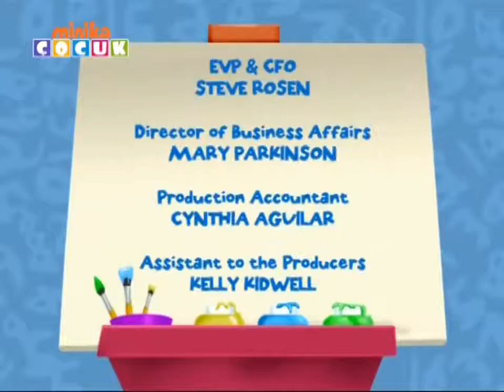DAMLA 'NIN DOLABI 1. BÖLÜM~ eski çizgi filmler